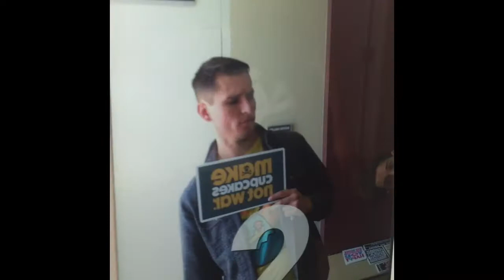Johnny Cupcakes Photo Booth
@johnnycupcakes new photo booth seen at CSUN in Northridge, CA!